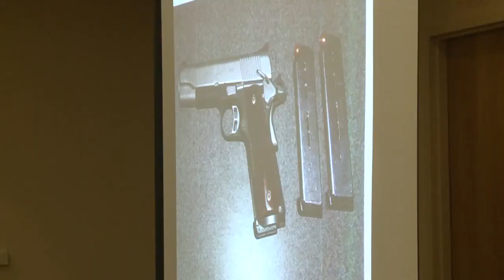Closing arguments presented in Torres trial